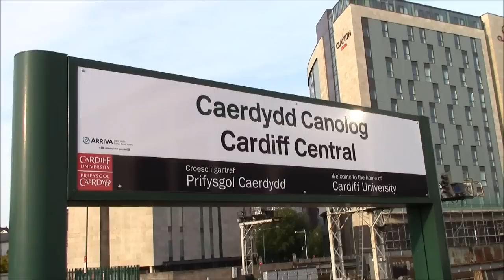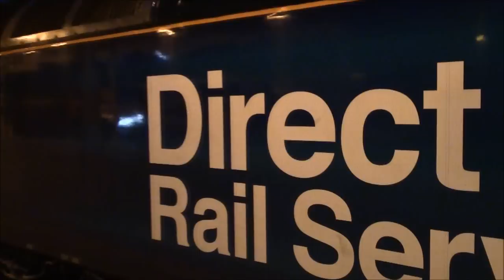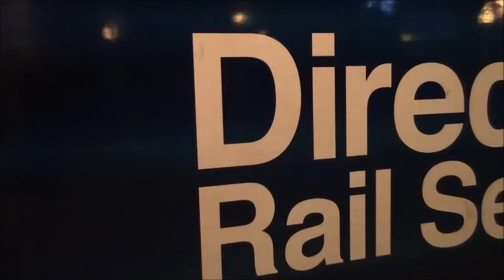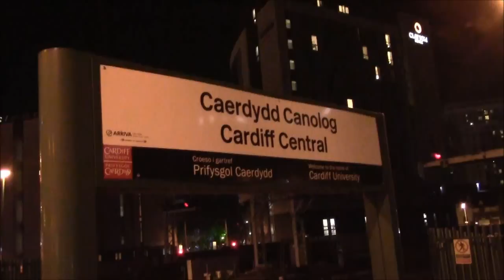very busy match day at Cardiff centeral (Train Spotting UK 10)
very busy match day at Cardiff centeral